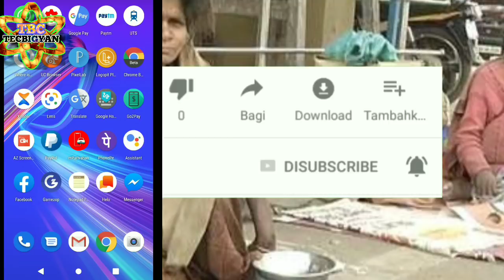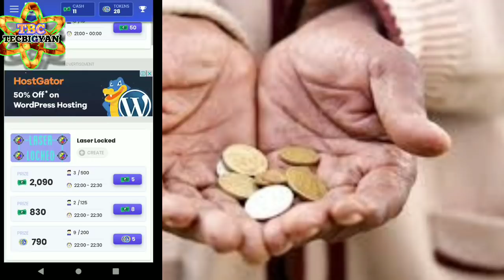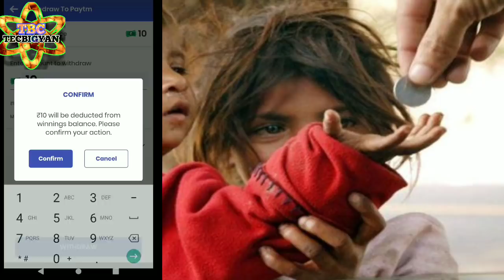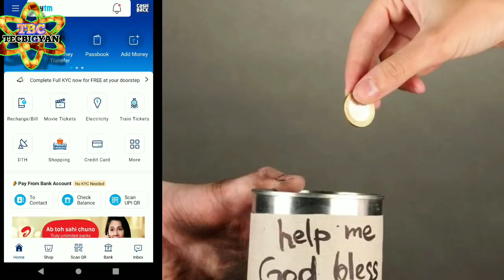ଭୁଲ୍‌ ରେ ମଧ୍ୟ ଏହି ପରିସ୍ଥିତିରେ ଭିକ ଦିଅନ୍ତୁ ନାହିଁ | kabhi kisi ko kuchh mat dena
Channel description-
नमस्कार मेरे प्यारे दोस्तों आप सभी को tecbigyan channel में स्वागत है ।
हमारा चैनल में आप सभी को चारों वेद के कुछ बातें आयुर्वेदिक चिकित्सा पेड़ पौधे मंत्र यंत्र वास्तु शास्त्र ज्योतिष शास्त्र के बारे में बताया जाता है I
कहीं हजारों सालों से हमारा भारत देश में यह प्रचलित है  | यह सब वर्तमान हमारा भारत देश से लुप्त होने जा रहा है I यह सब हमारा चैनल में बताया जाता है ।

About
Dharmendra majhi
Tecbigyan